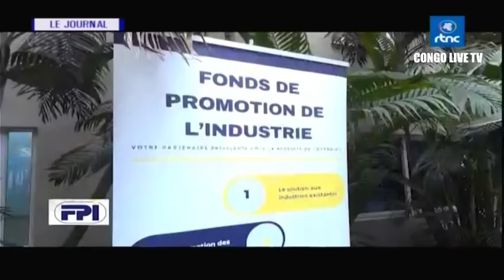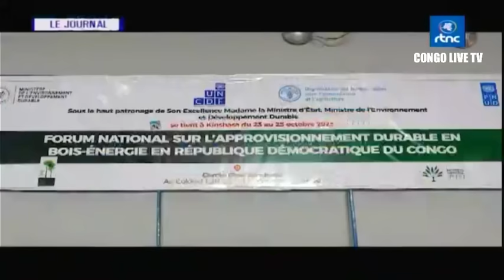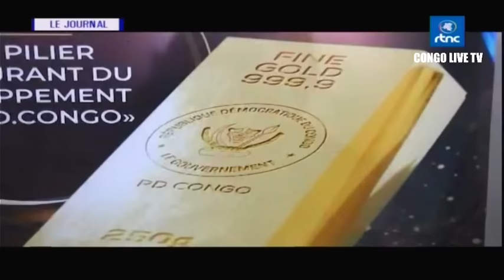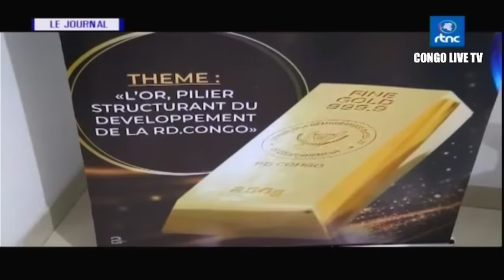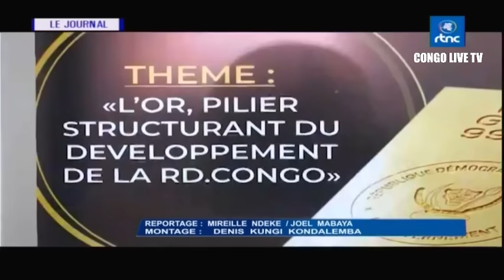🔴RDC : SUIVEZ LE GRAND JOURNAL DE CE MARDI LE 24.10.2023 RTNC EDITION 07H00